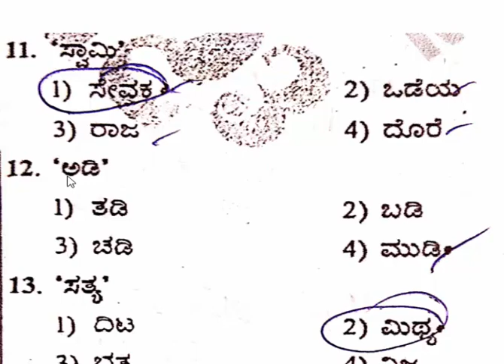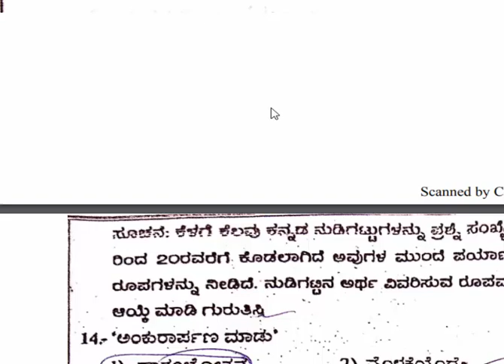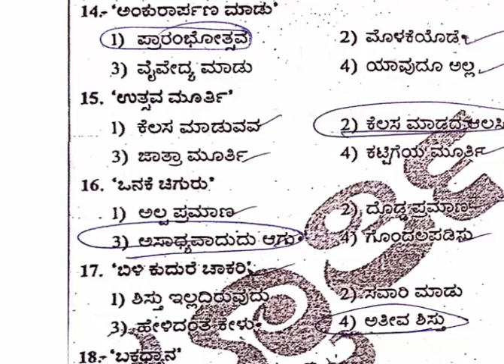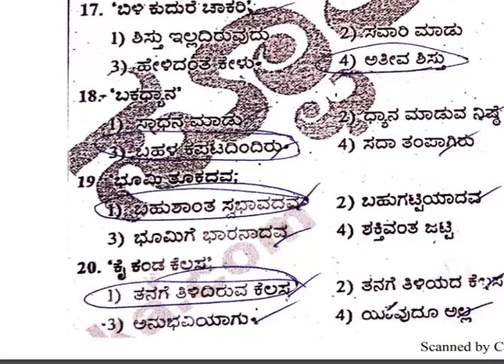kannada grammar top ten -2-2020